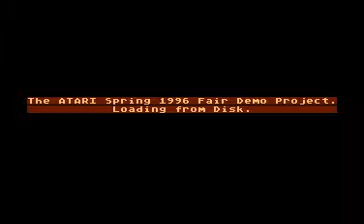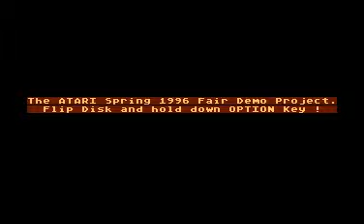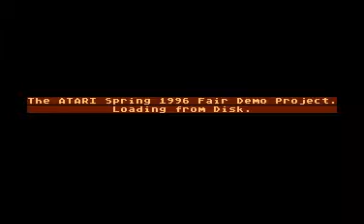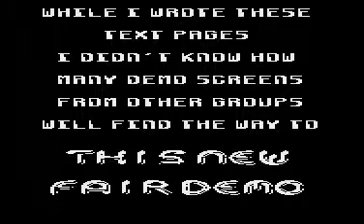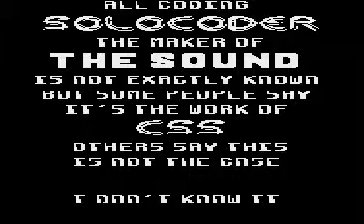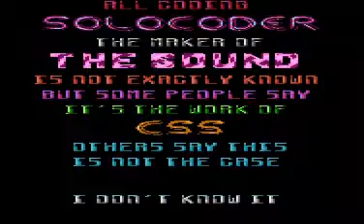atari spring 1996 fair demo project for Atari 8-bit